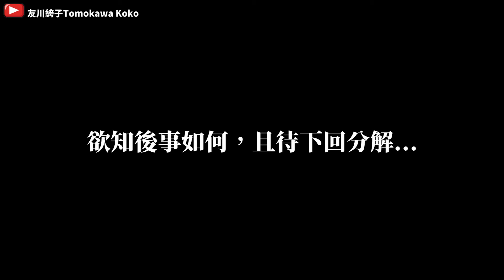新遊戲「功德傳」，來體驗新的武林傳奇！｜【友川绔子】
買錯遊戲了。

《功德傳》是一款虛構的扮演類單機遊戲。 玩家所扮演的是一名極度賴皮、坐擁無數資源的民門掌門人，身負超級主角光環，人生難度VERY EASY。 江湖動盪，不可一世的民門已然式微，從前的仇家前仆後繼到處造謠，身為一名掌門，是該獨善其身，還是利用賽博軍兵及側翼打倒卑鄙的對手？
疑似沒有違反西洽4-11、巴哈場外板規。